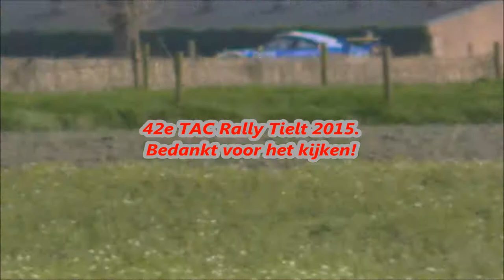42e TAC Rally Tielt 2015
Compilatie van de 42e TAC Rally in Tielt, België, 2015. Beelden zijn gemaakt op SS01 Schuiferskapelle 1, SS02 Ondank 1, SS05 Schuiferskapelle 2, SS08 Poelberg 2, SS12 Poelberg 3, SS13 Schuiferskapelle 3 en SS15 Oosthoek 4. Veel kijkplezier!